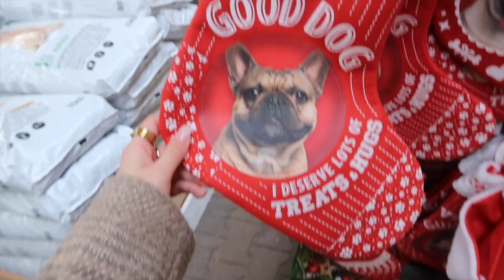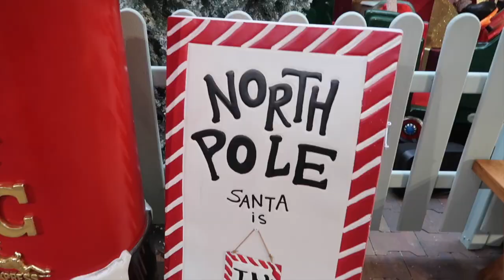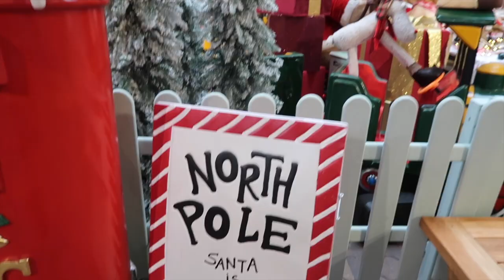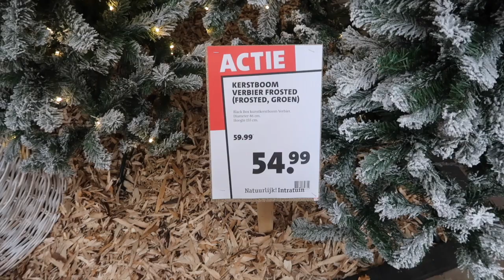SHOP WITH ME FOR CHRISTMAS: Intratuin 🎅🏻✨ | WinterWonderland #2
*Deze video bevat geen gekregen producten. Ik zal altijd mijn eerlijke mening geven.